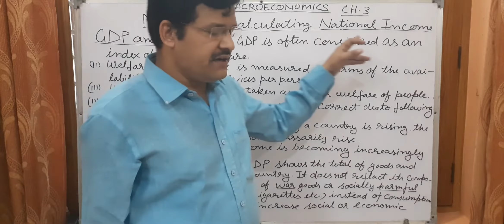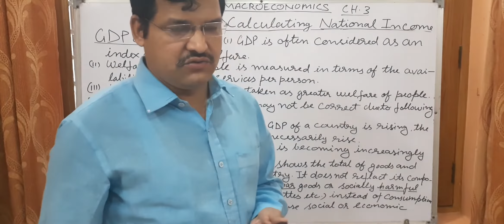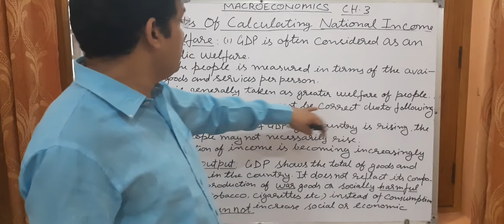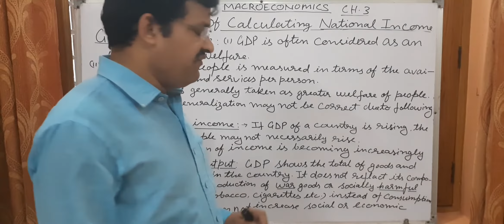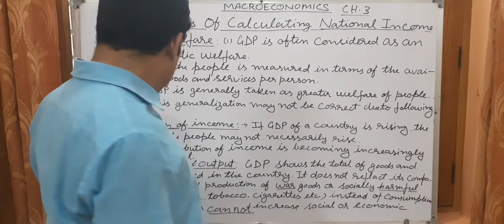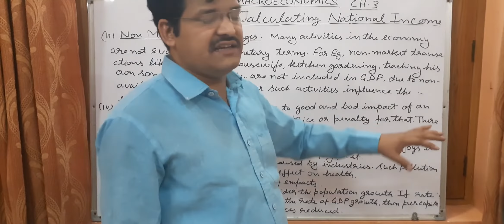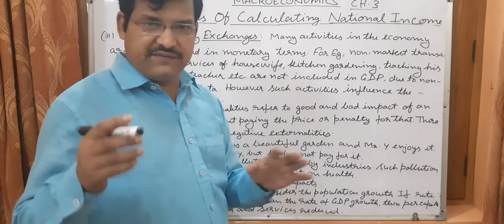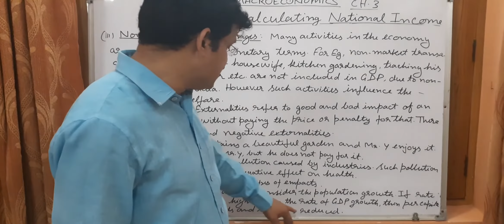CLASS 12 | Macroeconomics | Methods Of Calculating National Income [BY DINESH CHANDRA RAI] | PART-9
Macroeconomics Ch 3
Methods of Calculating National Income
Fully Explained : ● GDP & Welfare :
LIMITATIONS :    ● Distribution Of Income
                              ● Composition Of GDP
                              ● Non Monetary Exchanges
                              ● Externalities
                              ● Population Growth

FOR MACROECONOMICS - CHAPTER-2 - NATIONAL INCOME AND RELATED AGGREGATES :-

                                                          VIDEO LINKS